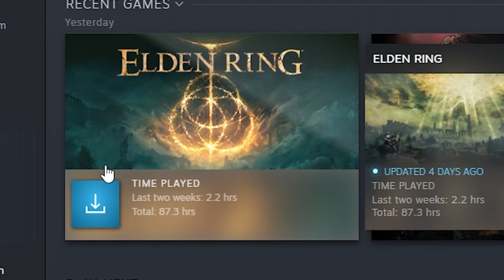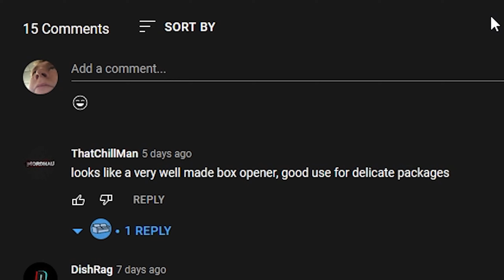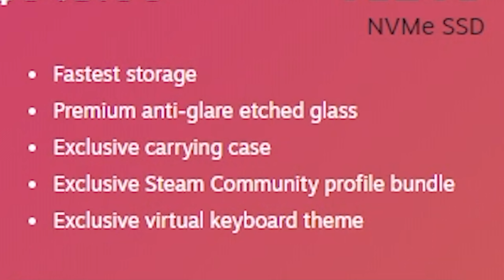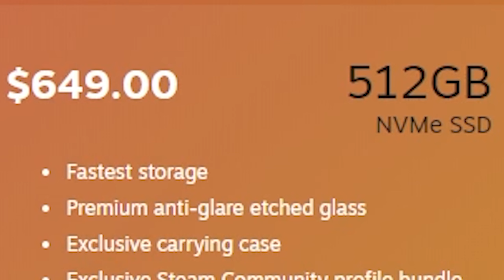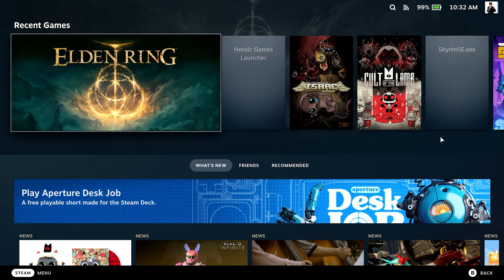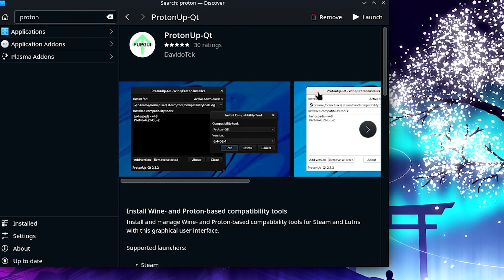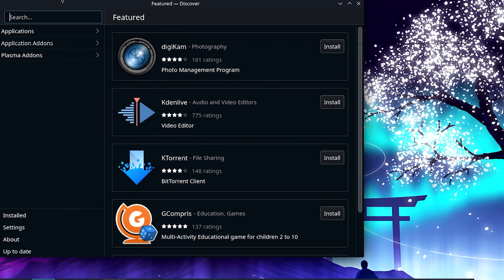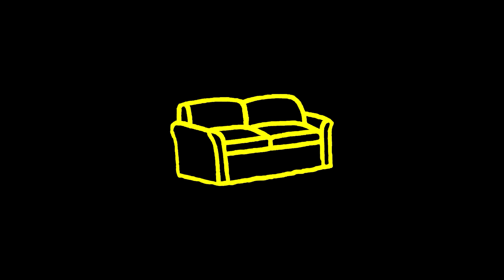My Experience with the Steam Deck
I really dont know what I think about it, it beats sitting at a desk and playing but there's a few things that really do need work. They may patch it out in the new update but we'll see